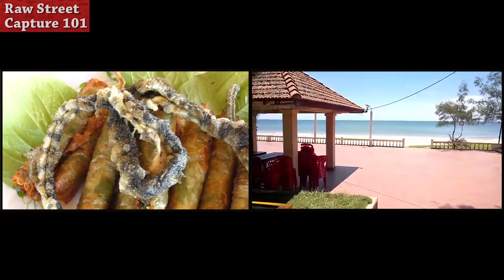Vietnam wild food - VENOMOUS SEA SNAKE Cooked Two Ways 海蛇 / 海の蛇 / 바다뱀 - Vietnam Seafood Street Food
This is one of the most extraordinary street food experience I have had in Vietnam, that is, sea snake. A fresh sea snake was taken out of the fish tank and ready for cooking. A skilled man cleaned and processed the sea snake first. After that, 3-4 kitchen staffs made the amazing  fried roll from the sea snake. This is extraordinary Vietnam street food I would say. This seafood street food of sea snake in Vietnam is so tasty. You can feel the sweet of snake meat and bones together in the roll. They mixed internal parts of the snake into alcohol to make a drink too. Having this snake street food with that drink is a hell of experience. I would come back this place for more wonderful street food in Vietnam.